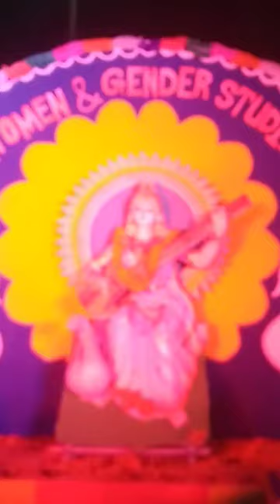Dhaka University Jagannath Hall Women & gender studies Department Saraswati Puja